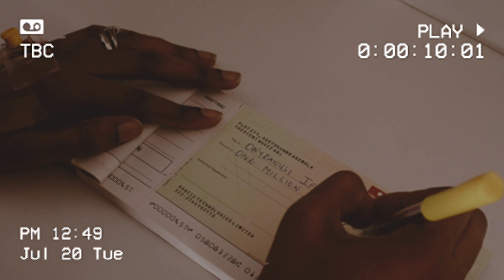I GAVE MY HUSBAND 1 MILLION NAIRA | HIS REACTION WAS PRICELESS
This is one loving up on my husband and appreciating him PUBLICLY. I hope this inspires you to appreciate the people in your lives.

SHOCKING: THIS IS WHAT HAPPENS IN ABA NIGERIA Click this link to see different states in Nigeria and all it's goodness 9JA TRAVEL 2021 (TRAVEL NIGERIA) NIGERIAN LIFESTYLE MY PREGNANCY AND TTC JOURNEY TRAVEL AFRICA
. . THE WORLD IS A BOOK AND THOSE WHO DO NOT TRAVEL READ ONLY ONE PAGE. that's why I am here to help you travel through my lens❤